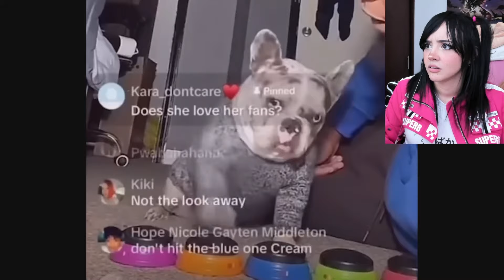REACCIONANDO A UNUSUAL MEMES COMPILATION V253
CHICOS!!! en este video estaré reaccionando a MEMES RANDOM #596

🌸QUIERES UNA SILLA CÓMODA Y AL MEJOR PRECIO?

htttp://beacons.ai/itsmidna

CANCIÓN DEL FINAL:
Gotta move on - STRLGHT

slam dunk fail

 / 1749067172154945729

breakcore song
strxberry - streets of strxberries

outro song

 • Fastfall (Dustforce OST) - 14 A Safe ...